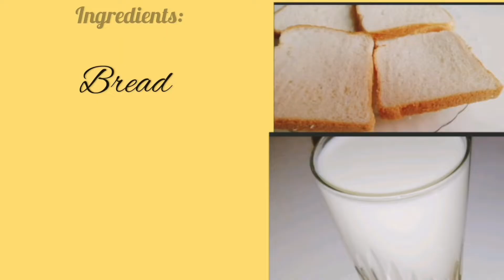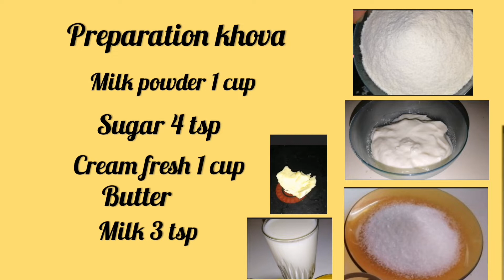How to make Bread Malai Roll Dessert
How make Malai Roll Recette Sucré

How to make Bread Malai Roll recipe sweet dessert in tamil
Bread Malai Rolls delicious recipe quick dessert sweet recipe Recette du pain
It's a delicious sweet recipe
Ramadan Special recipe
Try it this recipe kids likes so much

recette du pain Malai Roll
Recette du pain facile à faire
Bon Ramadan